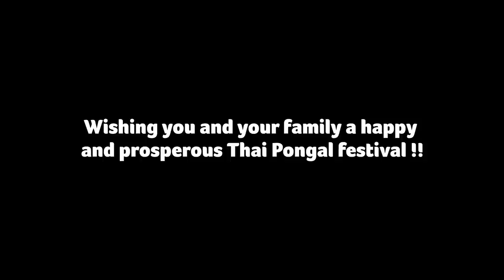Celebrating Thai Pongal at home with Akka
Happy Thai Pongal! Nothing gets me more excited than all the fun rituals followed on this festive day. Keells asked me to cover some of my favourite things about Pongal. Share some of your favourites with me too! ♥️